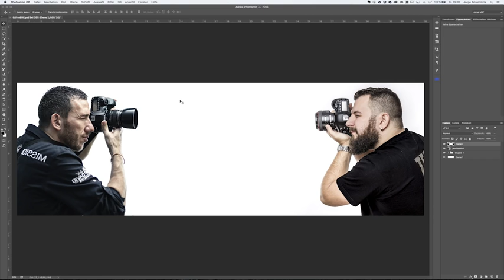Anleitung Import von NIK Presets für Color Efex!